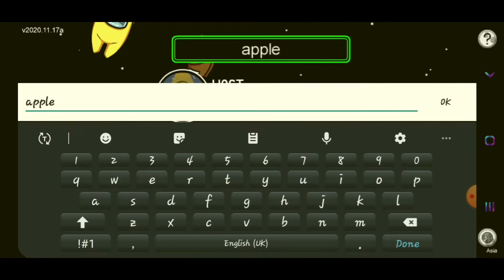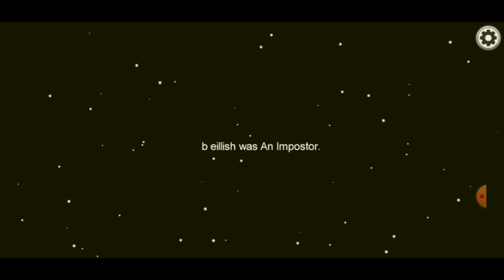AMONG US DAY-8